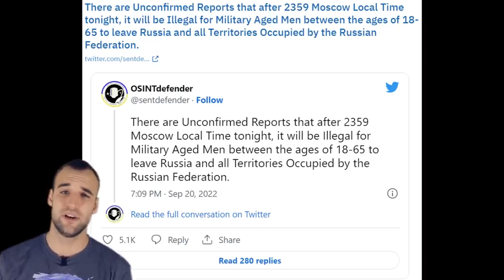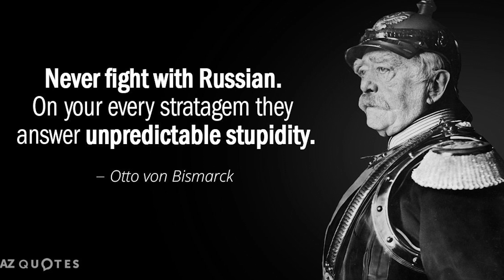I agree with Artur Rehi, but Russian mobilization is a game changer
Extra manpower can only be beneficial for Russia, even if poorly trained, and Ukraine is preparing for a Russian army at least twice as large.